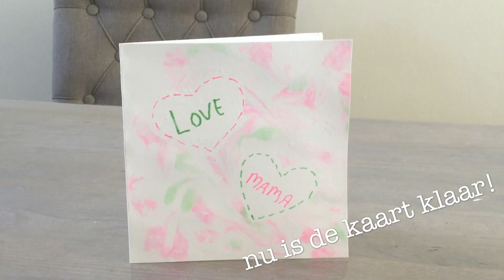DIY MARMER MOEDERDAG kaart knutselen (makkelijk!) ❤ | DIY & life Mama - Nederlands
Wil jij een mooie en makkelijke kaart maken voor je moeder om op Moederdag te geven?
In deze video laat ik je een DIY zien hoe je een mooie marmer hartjes kaart kan knutselen van papier voor je moeder!

Wil je geen enkele leuke diy  knutsel video missen?

Veel knutsel plezier & tot ziens! :-)

Liefs,
Diy & life Mama - Nederlands